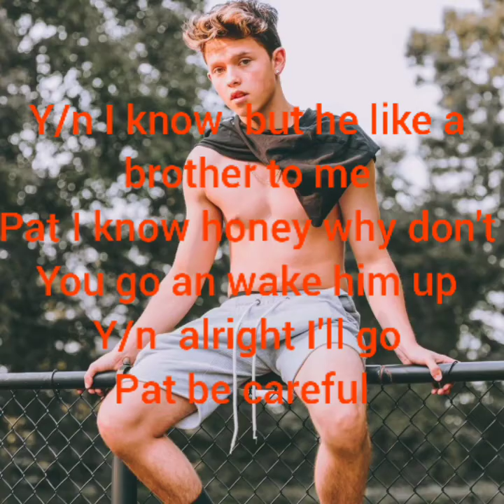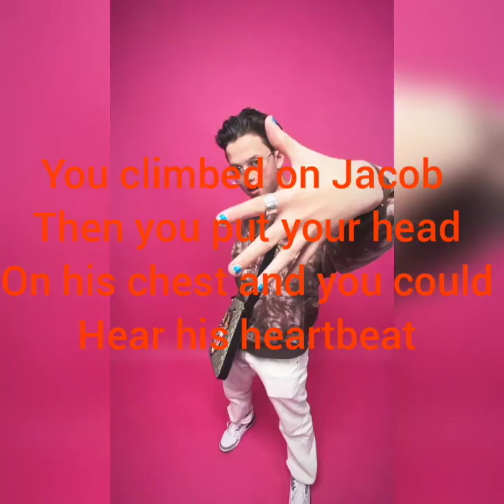adopted sister Jacob Sartorius imagine part 1